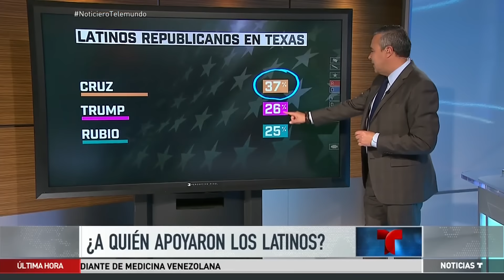Delegados harán la diferencia para ganar nominación | Noticiero | Noticias Telemundo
Video oficial de Noticias Telemundo. Los precandidatos tienen los ojos puestos en primarias en Florida, uno de los estados para recabar más delegados